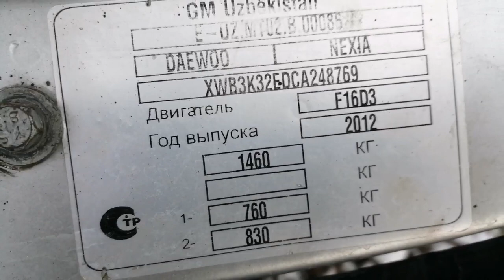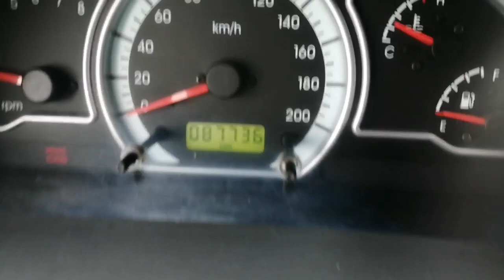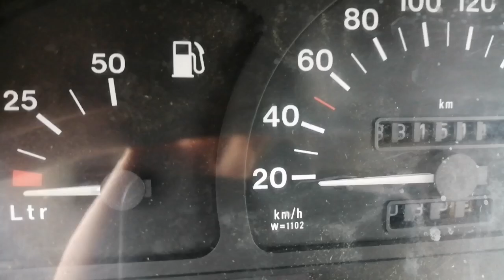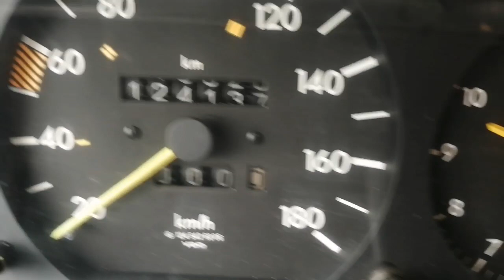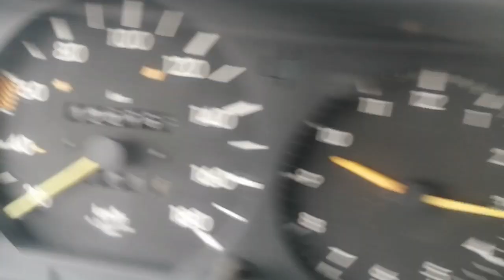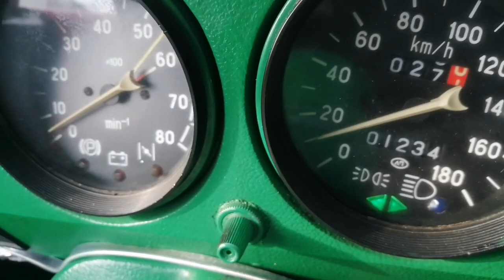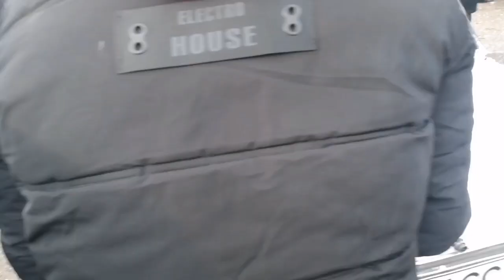Мошин бозор Шахритуз ОПЕЛ АШКА опел ХИЖБЕК ОПЕЛ АСТРАЖИ КАРАВАН ВЕКТРА 😃 мошин бозорда СОЛА 🤐СОЛ👍🏻